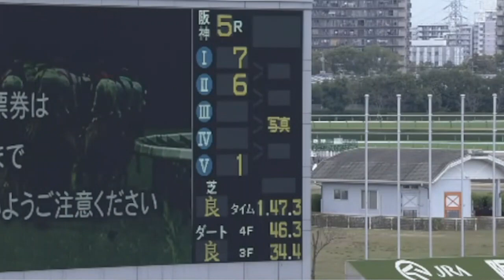2021/10/24【パドック返し馬つき】阪神5R メイクデビュー ☆リアド ディープインパクト